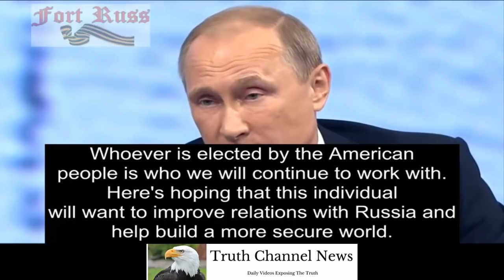Vladimir Putin And Donald Trump Will Destroy The NEW WORLD ORDER AND THE ELITE!